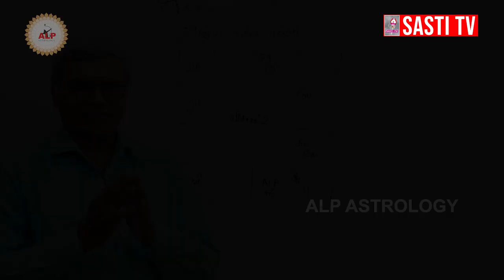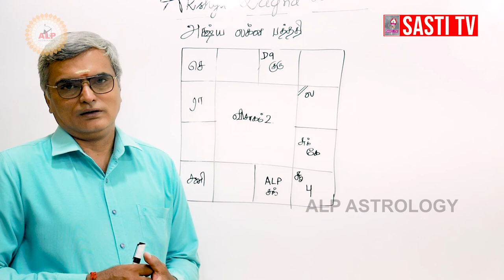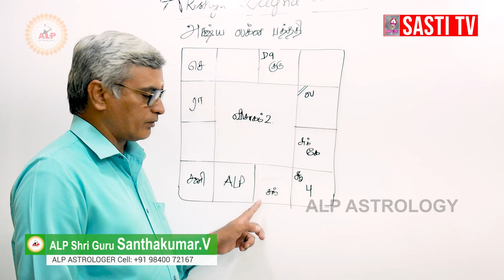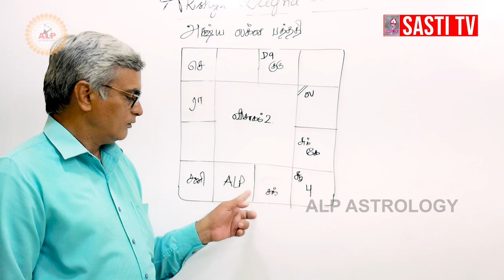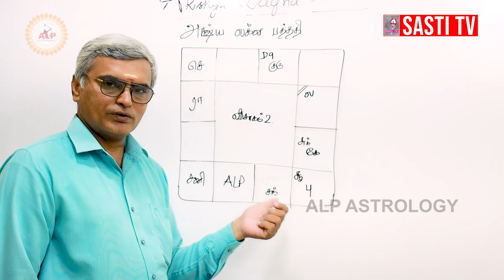தொழிலில் வெற்றி பெற என்ன செய்ய வேண்டும் ? | ALP ASTROLOGER Shri Guru Santhakumar